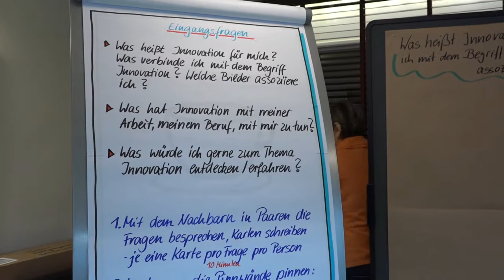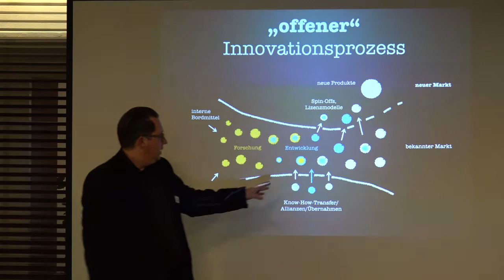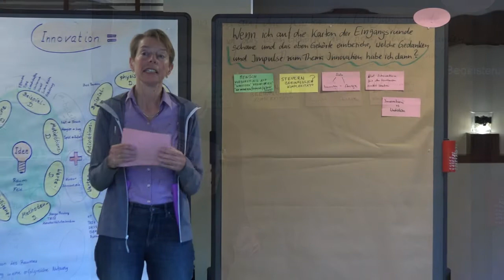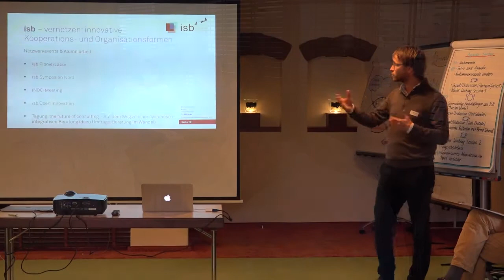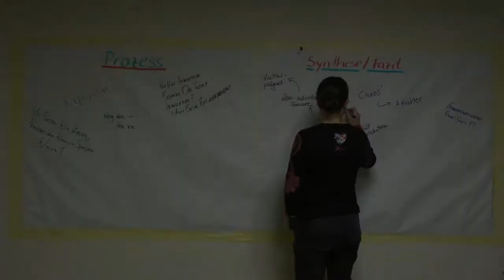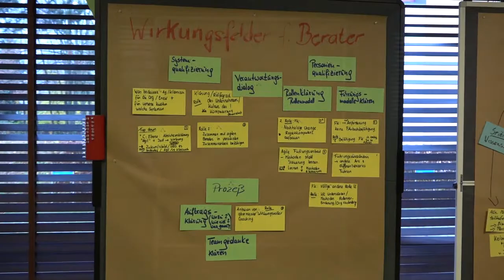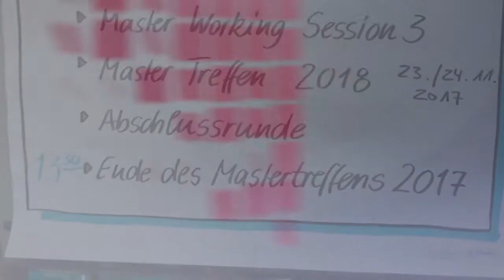Impressionen vom Mastertreffen; 2017; Walldorf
Impressionen vom Mastertreffen 2017 mit dem Thema "Innovation".